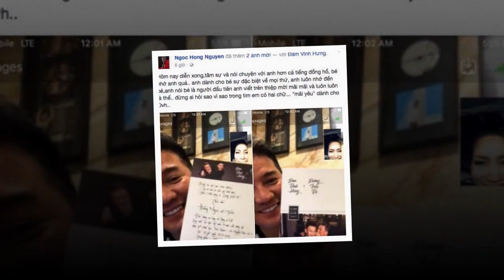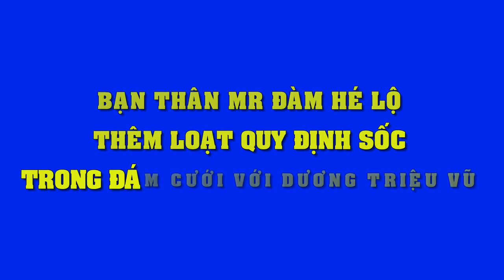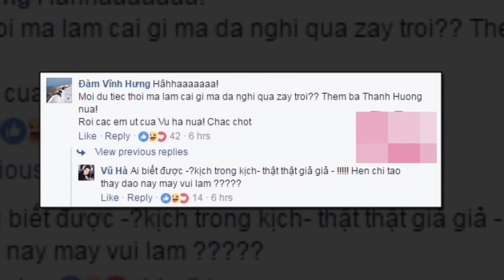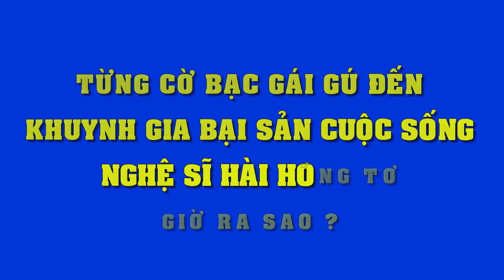Khởi My Kelvin Khánh yêu khác Trấn Thành Hari Won như thế nào! - Tin Tức Sao Việt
Khởi My Kelvin Khánh yêu khác Trấn Thành Hari Won như thế nào!
Chuyện tình cặp đôi Khởi My - Kelvin Khánh không ồn ào và tai tiếng khác hẳn với Trấn Thành - Hari Won.